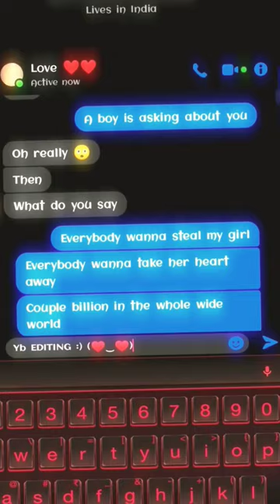Steal my girls 💞💗| Angry Love 💞💕| LOVER GAMING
– Steal My Girl
One Direction - Steal My Girl album cover
Label: Sony Music – 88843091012, Syco Entertainment – 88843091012
Format:
CD, Single
Country: Europe
Released: 13 Oct 2014
Genre: Pop
Style:
1  Steal My Girl 3:47
2  Steal My Girl (Acoustic Version) 3:47
Licensed To – Sony Music Entertainment UK Limited
Distributed By – Sony Music Entertainment
Backing Vocals – Damon Bunetta, Ed Drewett, John Ryan (17), Julian Bunetta, One Direction, Wayne Hector
Mastered By – Dick Beetham (tracks: 2), Tom Coyne (tracks: 1)
Mixed By – Serban Ghenea
Producer – John Ryan (17), Julian Bunetta, Paro Westerlund*
Songwriter – Ed Drewett, John Ryan (17), Julian Bunetta, Liam Payne, Louis Tomlinson, Wayne Hector